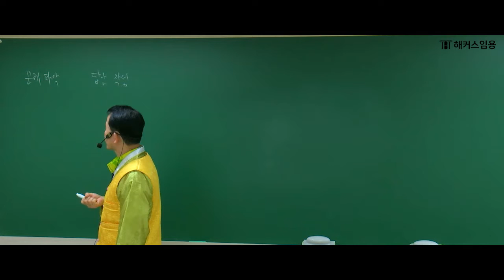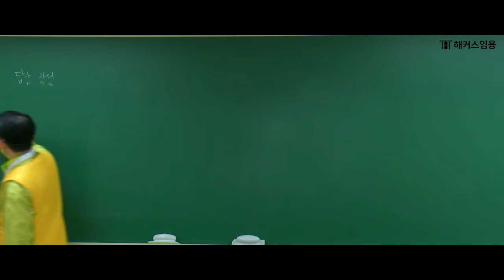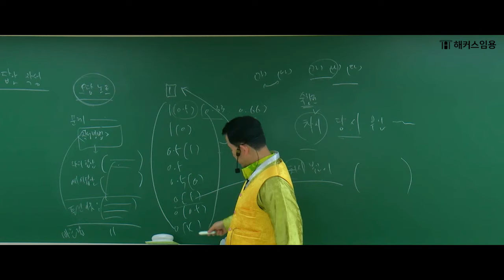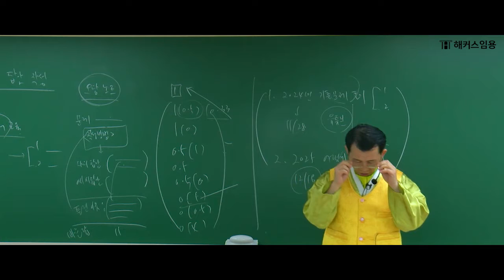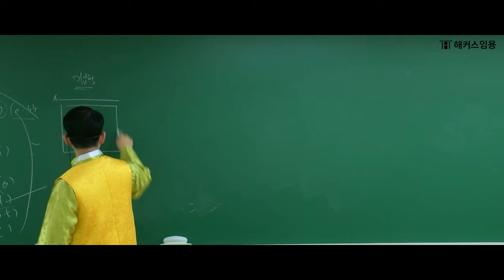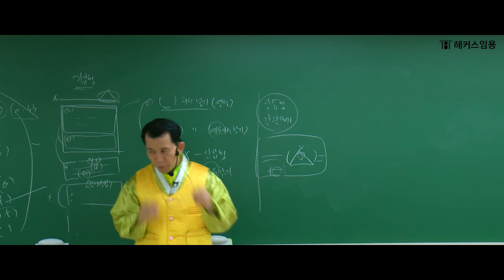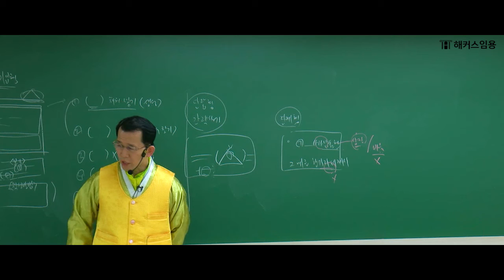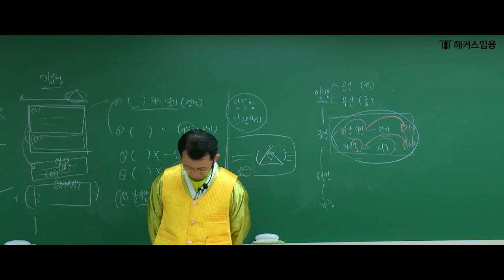임용고시 전공국어 2025대비 1-2월 국어임용 시험 답안작성 특강① 샘플영상 | 해커스임용 인강 최병해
해커스임용 합격을 위한 단 한번의 선택!🔥

해커스임용 전공국어 최병해 교수님 2025학년도 대비 중등임용고시 국어
1-2월 국어임용 시험 답안작성 특강① 샘플 영상입니다.